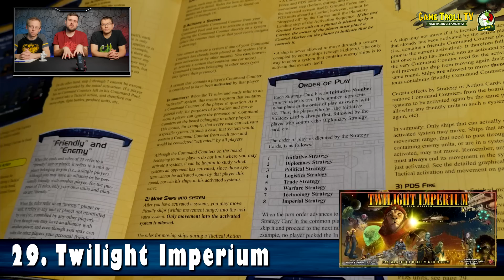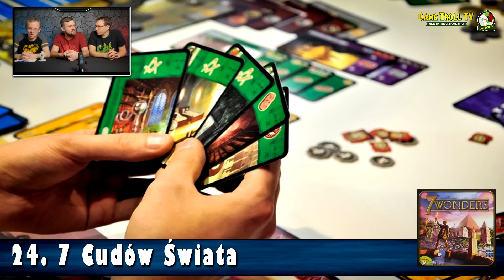Najlepsze gry planszowe według widzów | Miejsca 30-21 | 2021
Najlepsze gry planszowe, odkąd człowiek odkrył ogień, albo i wcześniej, aż do czasów współczesnych. Wy głosowaliście, my oceniamy Wasze planszówkowe wybory :)